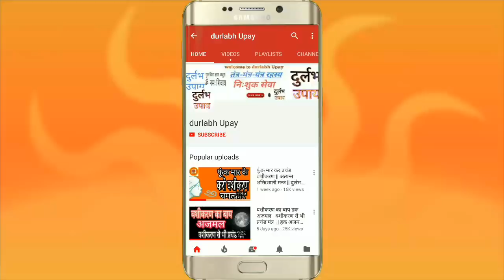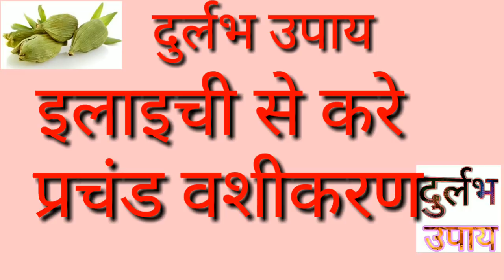इलाइची खिलाकर वशीकरण || Elaichi vashikaran totke|| durlabh upay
Elaichi Vashikaran Mantra | करे किसी का भी वशीकरण आसानी से |

इलाइची से कैसे करते है वशीकरण इस वीडियो में बतया है कैसे इलाइची खिलाकर प्रचंड जो एक बार में वशीकरण जो बहुत ही आसान वशीकरण मंत्र है 3 (तीन) दिन में 3 elaichi dwara vashikaran .इस मंत्र से किसी का भी वशीकरण कर सकते है ।
तीन इलायची
श्रीकृष्ण के मंत्र ऊँ नमो भगवते वासुदेवाय
शुक्रवार
शरीर
किसी पराई स्त्री/ पुरुष ना करे ।

ॐ नमः शिवाय स्वागत है आपका दुर्लभ उपाय में अगर आप तंत्र-मंत्र-यंत्र द्वारा अपना जीवन सुखी बनाना चाहते हो या आप रूचि रखते हो तो आप हमारे साथ बने रहे हम देगे आपको एक दम सही और आसान ज्ञान जो आप अपने लिए या किसी के लिए भी कर सकते हो ।

Durlabh Upay